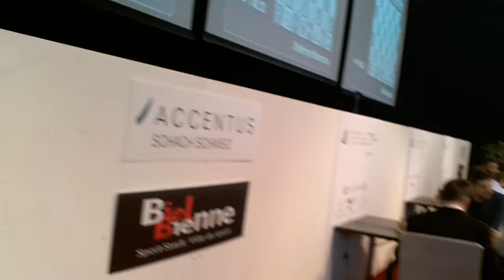Biel GMT - start of Round 9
Come and watch the moments of the beginning of the 9th round in Biel. The crucial game between Shakhriyar Mamedyarov and Magnus Carlsen is starting in front of us!